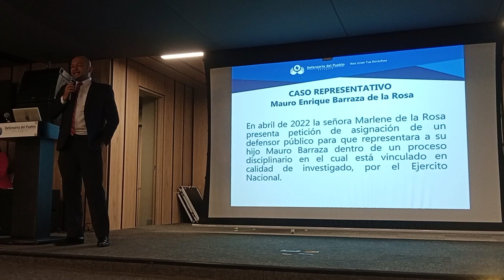Defensoria del Pueblo - Regional - Dr. Fredy Gómez «Rendicion de cuentas»Procesos disciplinarios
Desde el área de prensa de Control Social de la «Veeduría Nacional de la Participación y Acción Comunal – VENACOM» se genera seguimiento a las diferentes acciones desarrolladas en la comunidad y que afectan directa e indirectamente a tod@s nuestros afiliados de la Acción Comunal, en esta ocasión hacemos extensiva la invitación por parte de la Defensoría del Pueblo, Regional Bogota, en cabeza de la *Dra. Xiomara Ramos que junto a su equipo interdisciplinario* cotidianamente realizan diferentes gestiones en el marco de sus funciones institucionales de la *Rendición de cuentas - Defensoría del pueblo regional Bogotá*.

Institución Nacional de Derechos Humanos, que tiene como objeto impulsar la efectividad de los Derechos Humanos mediante las siguientes acciones integradas: promover, ejercer, divulgar, proteger y defender los Derechos Humanos y prevenir sus violaciones; fomentar la observancia del Derecho Internacional Humanitario; atender, orientar y asesorar en el ejercicio de sus derechos a los habitantes del territorio nacional y a los colombianos en el exterior; y, proveer el acceso a la administración de justicia, en los casos señalados en la ley.

La jornada de Rendición de cuentas - Defensoría del pueblo regional Bogotá se llevó a cabo en el Auditorio: Alfredo Molano, en la ciudad de Bogotá

Dentro de las ponencias realizadas destacamos:

✓Dr. Fernando Lopes - Centro de Atención al ciudadano

✓Dra. Adriana Rincón - Equipo de orientación y atención a las víctimas del Conflicto armado

✓Dra. Lucy Orlandi - Proceso atención al cliente

✓Danilo Campos - Crisis carcelaria y penitenciaria

✓Dr. Ascanio López - Derechos del deporte

✓Dra. Blanca Roncancio - Promoción y divulgación de D.D.H.H

✓Dra. Dámaris Morales - Ley 1996 de 2019 - Proceso de valoración de apoyo y adjudicación judicial de apoyos

✓Dr. Daniel Reyes -  Equipo de atención a población en Movilidad Humana

✓Dra. Carmen Marciales - Equipo de mujeres y género

✓Dr. Luis Ramírez - Sistema de alertas tempranas

✓Dra. Lucia Carvajal - Defensoría pública

✓Dra. Blanca Tamayo - Defensoría pública - Caso

✓Dra. Sandra Giraldo - El desarrollo del Defensor público en cumplimiento del mandato legal - Ley 1996 de 2019.

✓Dr. Juan Bernal - Derecho laboral
12 años después se hizo justicia ⚖️🇨🇴🕊️

✓Dr. Orley Garzón - Derecho administrativo - Caso esclerosis múltiple.

✓Dr. Giovanny Cely - Unidad de víctimas especiales "Ley 906 de 2004".

✓Dra. Sandra Nieto - Representacion Judicial de Víctimas "Ley 975 de 2005".

✓Ruta de atención diferencial - Grupo No 2 auto 092 de 2008, Violencia de género

✓Dra. Ana Aponte - Representacion Judicial de Víctimas "Ley 975 de 2005" - Niños, niñas y adolescentes en el conflicto armado.

✓Dr. Luis Tolosa - Centro de atención judicial - Consultorio Jurídico.

✓Dr. Ricardo González - Defensoría pública.

✓✓Preguntas de la comunidad "Veeduría Nacional VENACOM"

Aclarando que solo fueron una ilustración de manera resumida de las importantes gestiones realizada por los gerentes y servidores públicos de la Regional Bogotá, actualmente la Defensoría del Pueblo cuenta con 42 sedes regionales, falta mucha tela por cortar.

Exaltando la noble labor realizada desde la institucionalidad, muchas veces poco valorada o desconocida por el ciudadano de apie 👣en los diferentes territorios de esa «Colombia profunda, oculta, invisible y olvidada».

El Defensor del Pueblo, Carlos Camargo, acompañado de directivos nacionales y defensores delegados, puede estar tranquilo, con la excelente gestión de su regional Bogotá, hay muchas observaciones, situaciones por mejorar, pero van por buen camino; en el marco de su misión constitucional de promover, divulgar y defender los derechos humanos.

Desde esta tribuna de Control social felicitamos 🕊️tan importantes iniciativas generadas en nuestros territorios que fomentan la transparencia y lucha frontal contra la corrupción, escenarios de Paz y Reconciliación,  procesos que permiten generar conocer más de cerca las diferentes gestiones adelantadas en nuestros territorios.

Invitando al Gobierno actual en cabeza del Presidente de la Republica de Colombia «Gustavo Petro Urrego»  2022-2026, a seguir promoviendo y acompañando desde la institucionalidad estos procesos de rendición de cuentas desde el sector público, entidades, gerentes y servidores públicos, con el respaldo de la sociedad civil y las fuerzas vivas de nuestras comunidades.